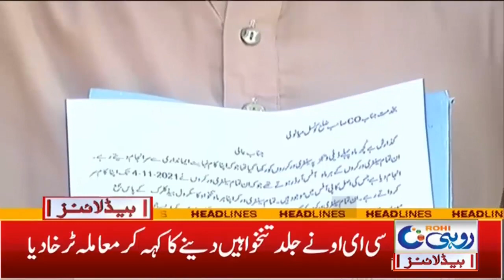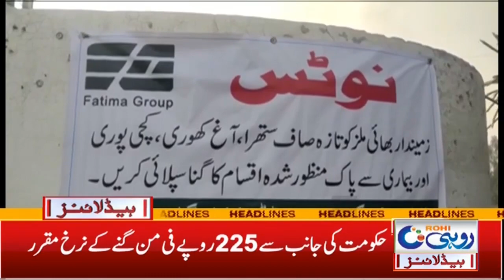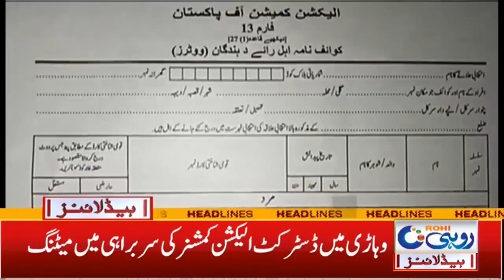Load Shedding Ky Khilaf | 3am News headlines l 17 Nov 2021 l Rohi